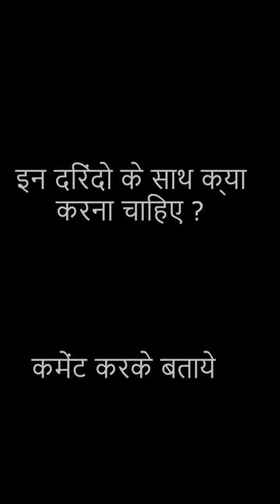Miss You 🥀 🥀❤I Love you jaanu ❤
METAchallenge 🥀❤ I Miss You 🥀 🥀❤I Love you jaanu ❤